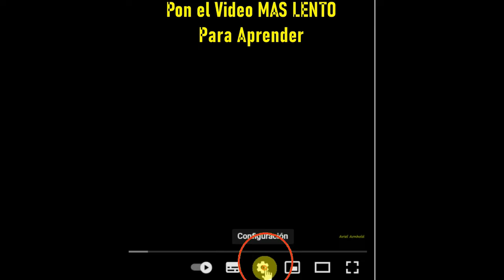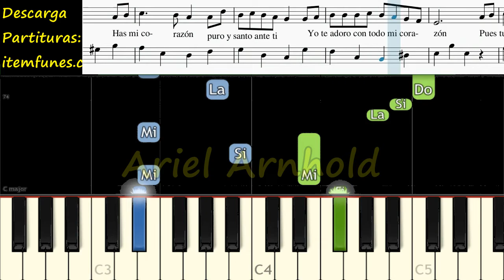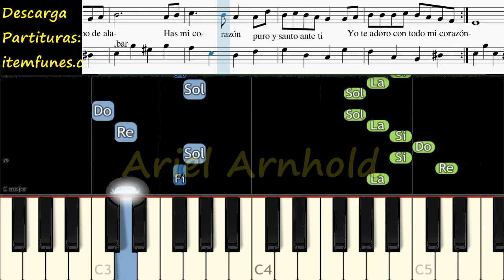PUES TU GLORIOSO ERES SEÑOR Piano Tutorial Cover Facil + Partitura PDF Acordes Pista Letra Alvarado